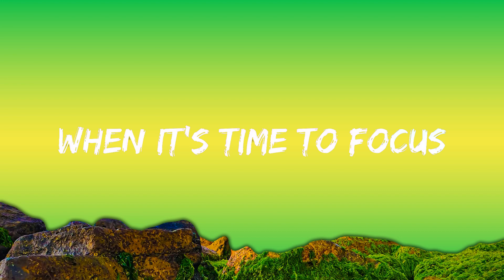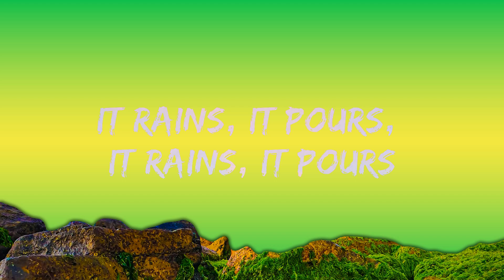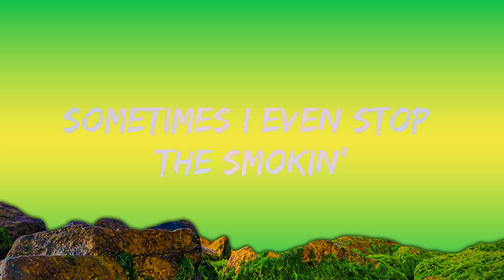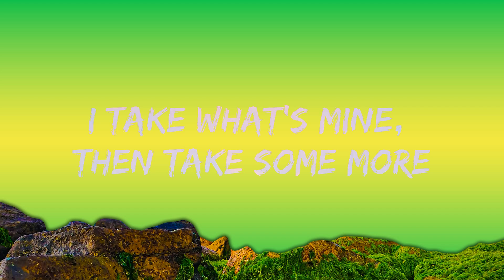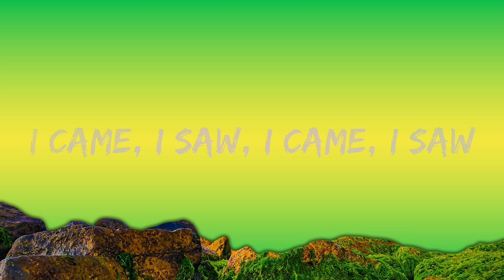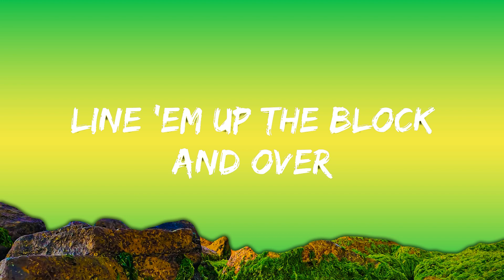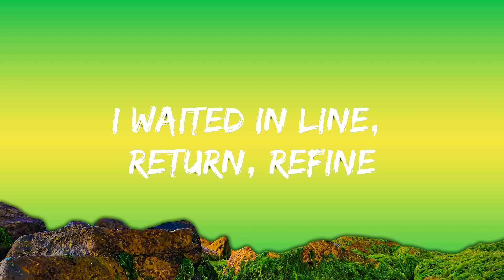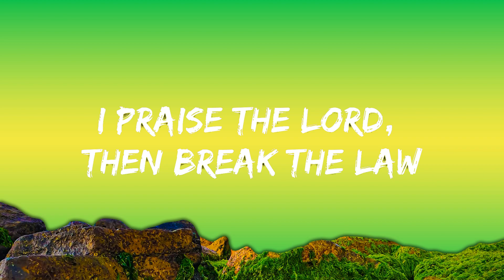Durdenhauer x A$AP Rocky - Praise The Lord (Da Shine) ft. Skepta (Lyrics)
🎤 Lyrics: Durdenhauer x A$AP Rocky - Praise The Lord (Da Shine) ft. Skepta

[Refrain: A$AP Rocky]
Get it
Get it

Chart climbin' on 'em
I'm jumpin' out the window, how I got 'em open
Line around the corner, line 'em up the block and over
Sometimes I even stop the smokin' when it's time to focus
My shades, Dior, my pants, velour
Create, explore, expand, conquer

[Chorus: Skepta]
I came, I saw, I came, I saw
I praise the Lord, then break the law
I take what's mine, then take some more
It rains, it pours, it rains, it pours
I came, I saw, I camе, I saw
I praise the Lord, then brеak the law

[Refrain: A$AP Rocky]
Get it

The dogs, the game's a trap, protect your heart (Yeah)

[Refrain: A$AP Rocky]
Get it